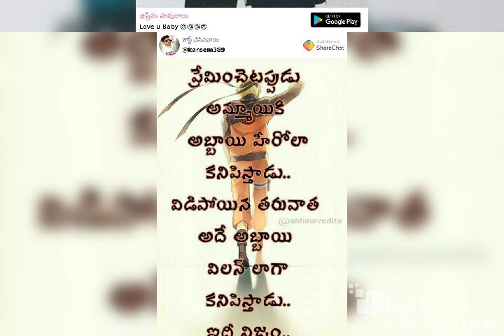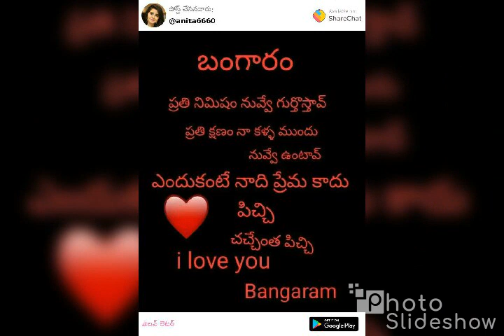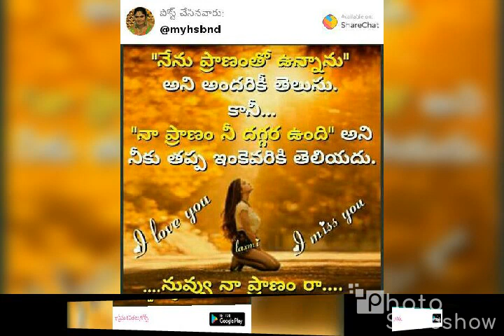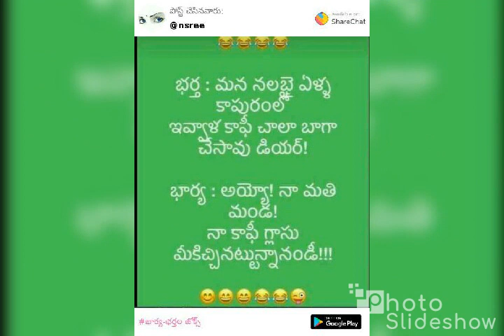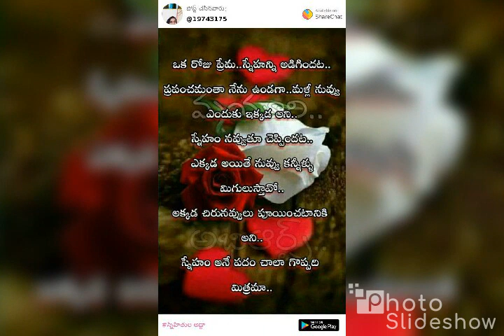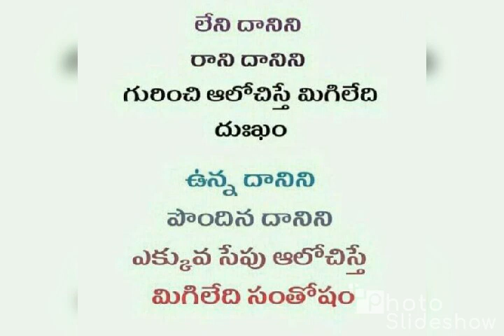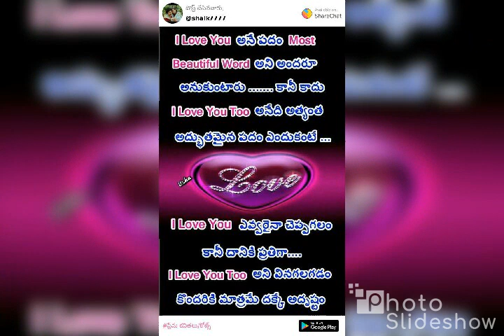Nallacheruvu Palli Tharun love Book 📖